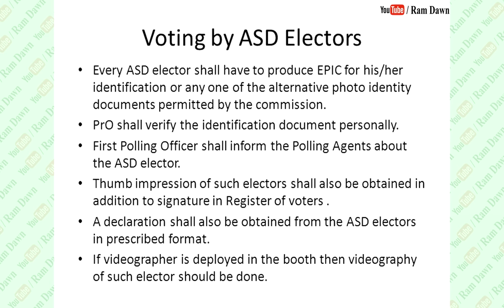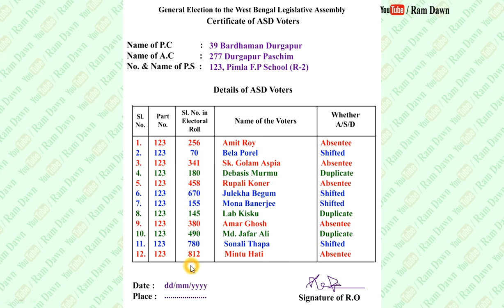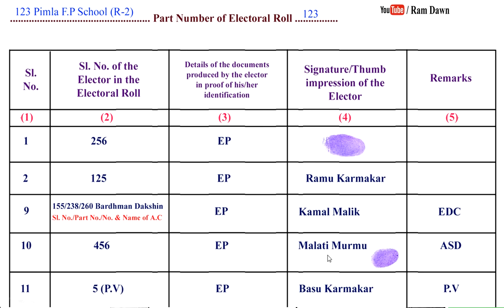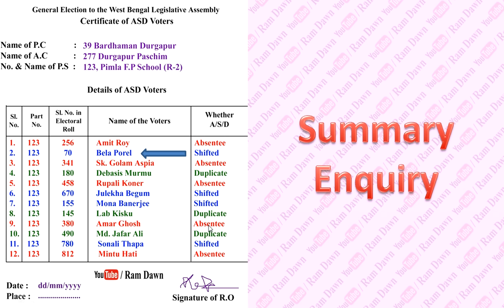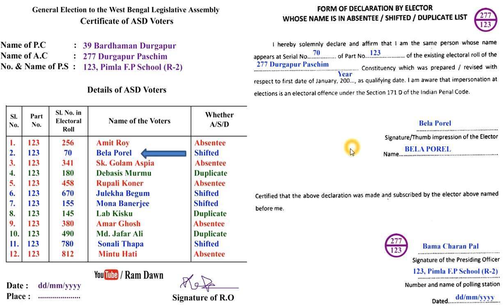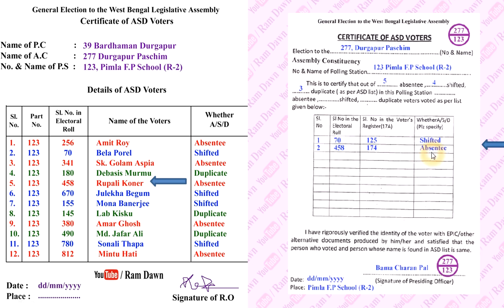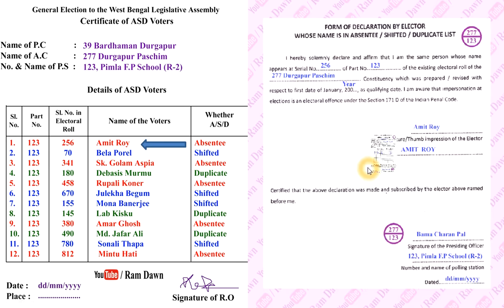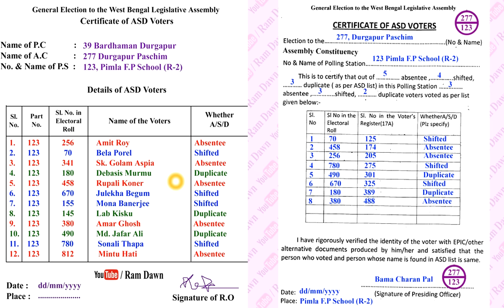Bidhansabha Vote 2021: ASD Voters Voting Procedure, Their Declaration, Entry in different Forms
Complete voting pocedure of ASD voters, obtaining their declaration, identification of such voters, ASD vote record to different forms,
Date : 15/02/2021